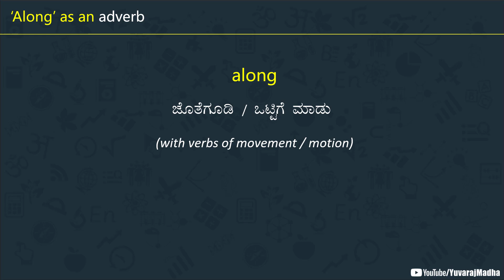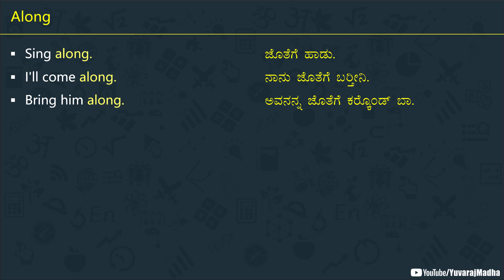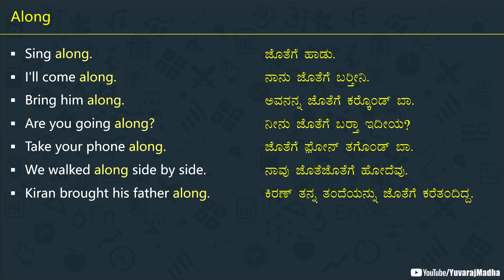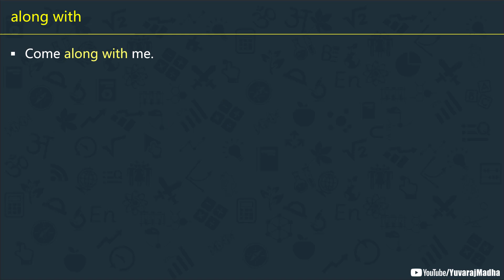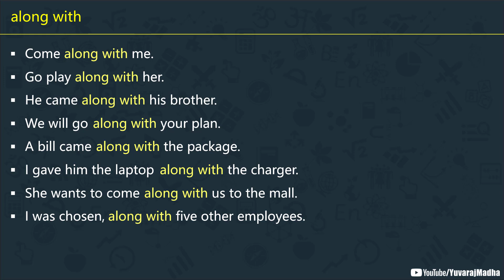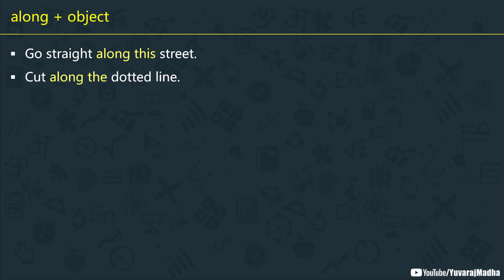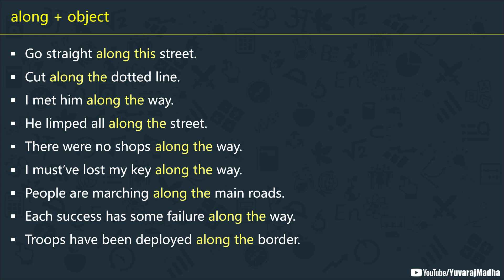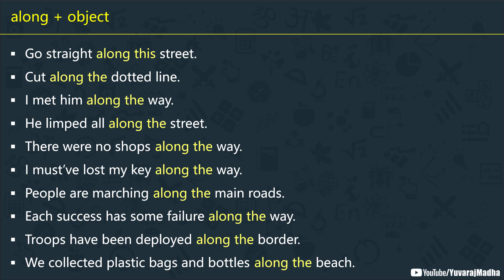HOW to use ALONG and ALONG WITH in English | Spoken English - 287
In this video, we are learning the most useful Daily use English sentences using the word ALONG in Spoken English sentences explained in Kannada. Watch the video till the end to clearly understand everything.

* iamyuvaraj.mm-1@oksbi *